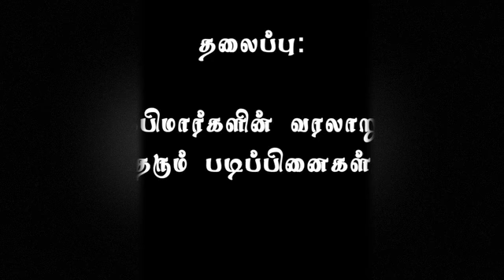நபிமார்களின் வரலாறு தரும் படிப்பினைகள் New 2017 - 08. Mujahid Ibnu Razeen